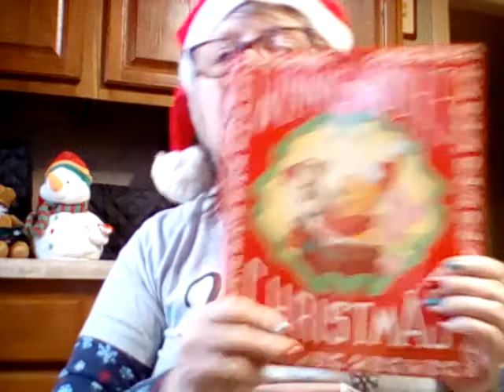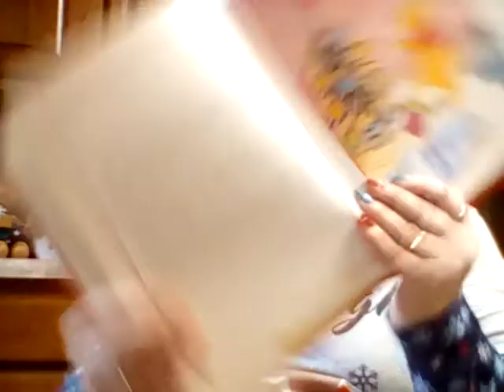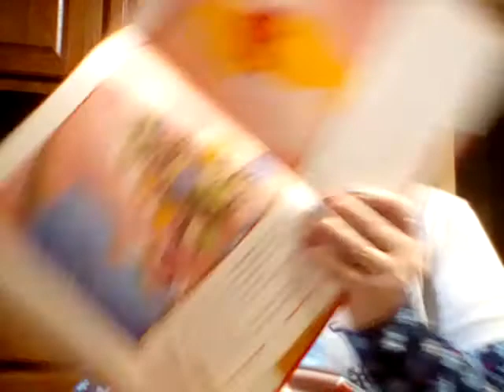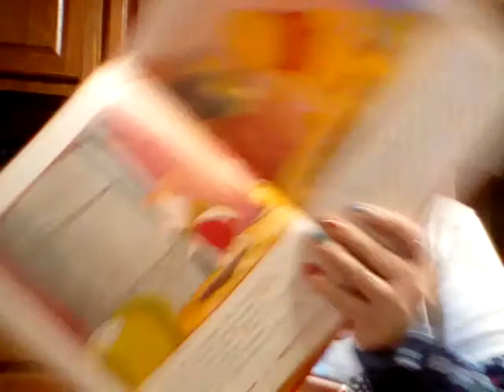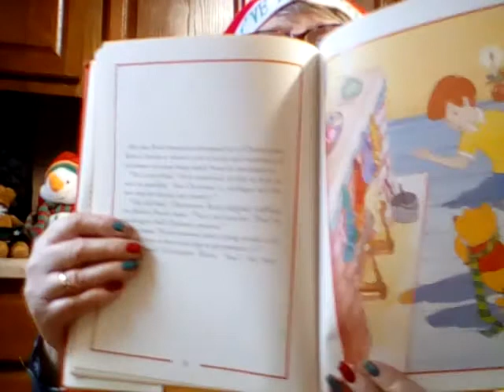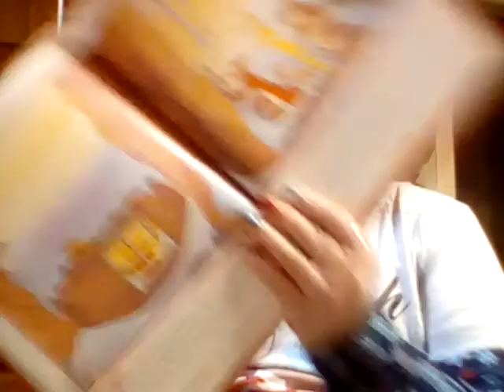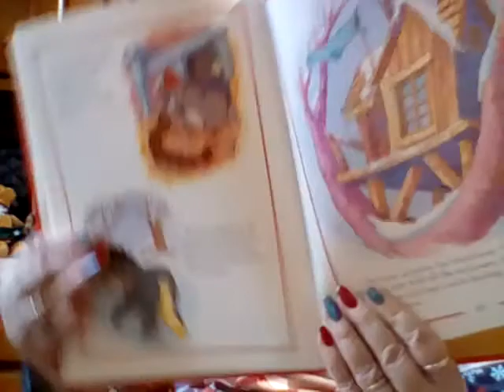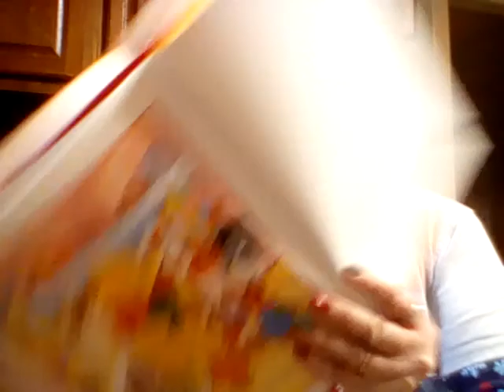Winnie the Pooh's Christmas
In this sweet, simple story, sparkling with the magic of the season, Eeyore, Tigger, Piglet, and Pooh himself share in the true spirit of Christmas.